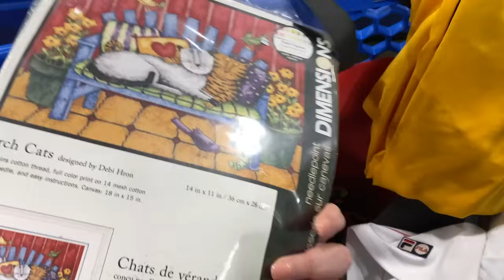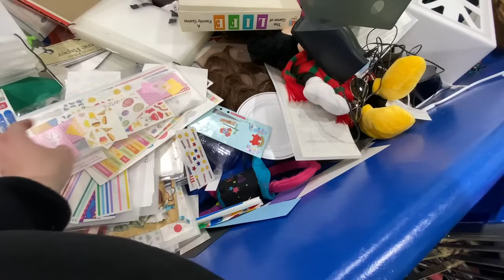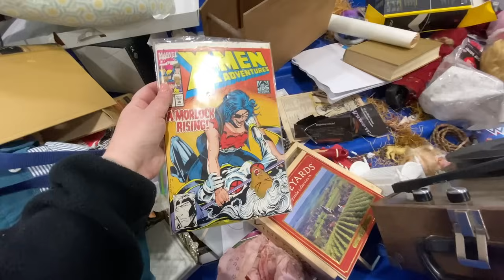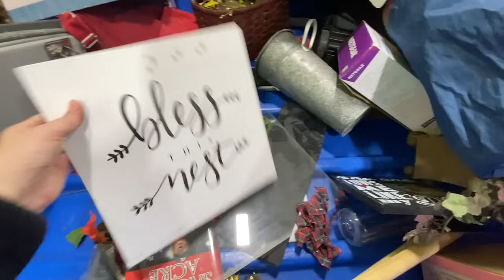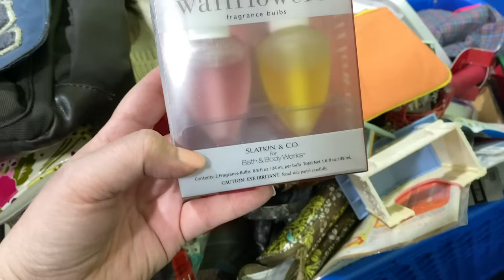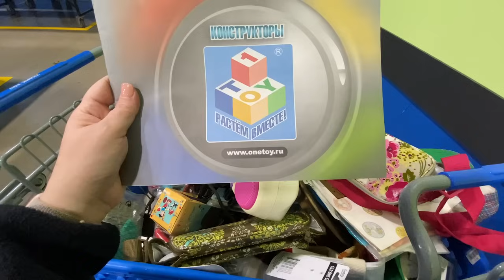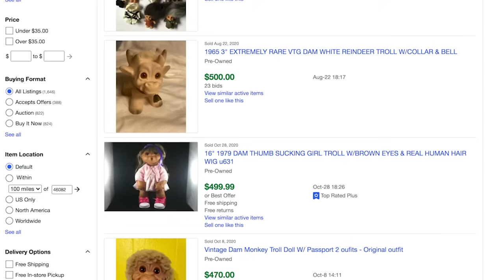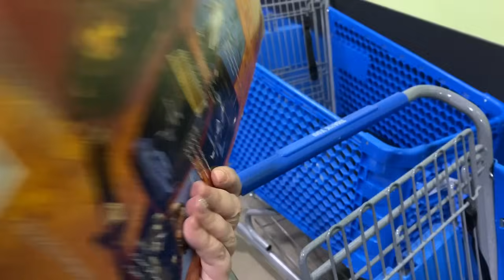США 🇺🇲 ПОХОД СВАЛКА БАРАХОЛКА ОБЗОР НАХОДОК ПОХОД СЕКОНДХЕНД НАХОДКИ НА СВАЛКЕ САША Л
Очередной поход на свалку барахолку в Америке. НИКОГДА не знаешь что найдешь! Наши находки и что искать, что продается за хорошие деньги? В этом видео я делюсь своими знаниями и показываю кукол "троли" только винтажные куклы могут идти за хорошие деньги! Не удивляйтесь! Они очень коллекционные! Если увидите таких кукол, знайте, это деньги!
Женщины в виды которые грабанули много файк сумок (которые были сделаны под топовые бренды) продавали эти сумки всем желающим по $20 штуку :))) Делали деньги прямо на месте! Вот как надо!!! :)))
 секонд хенд барахолка  секонд хенд покупки  покупки из секонд хенда